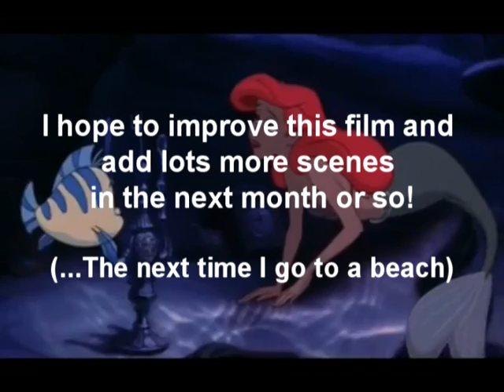Part of your World - Little Mermaid - Diseny